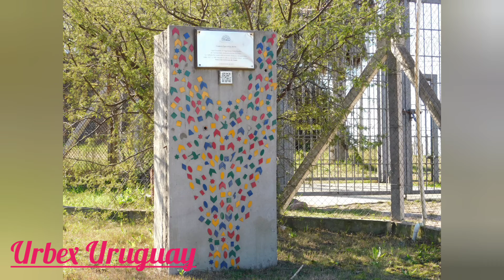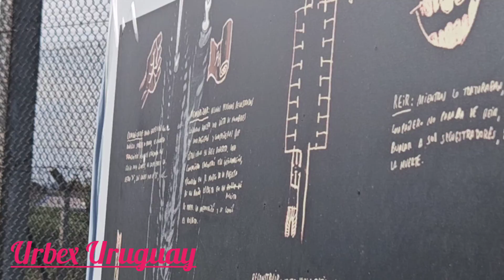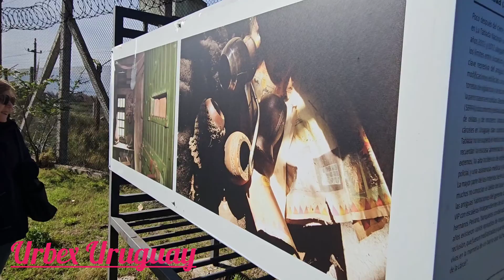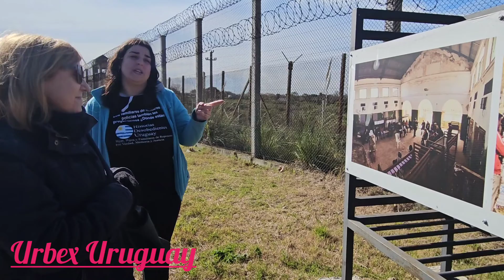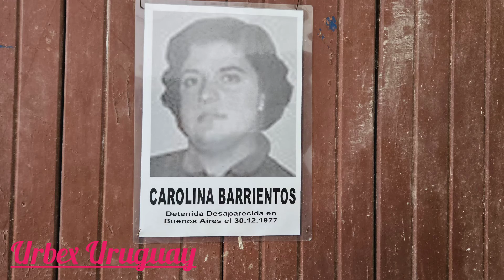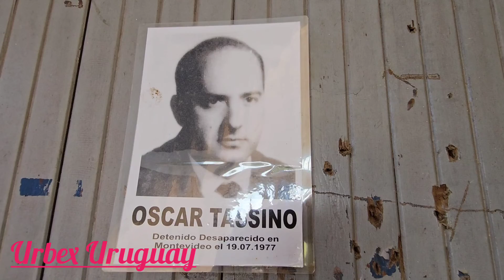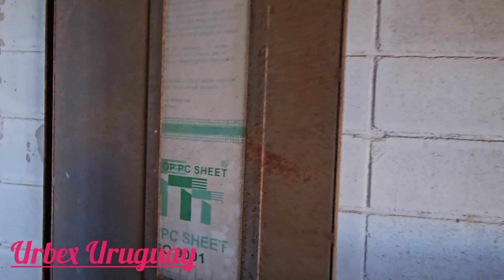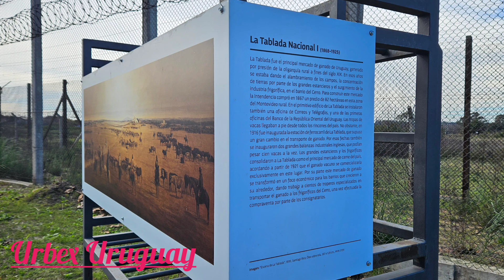La Tablada, Sitio de memoria, lugar de detención clandestino y tortura.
Documental del Sitio de memoria "La Tablada Nacional " Conmemorando los 50 años del Golpe de Estado ,lugar de detención clandestina y tortura ,contado por protagonistas en primera mano. No se lo pierdan! Esta vez con una dedicatoria muy especial!